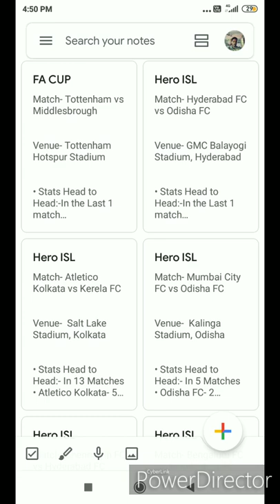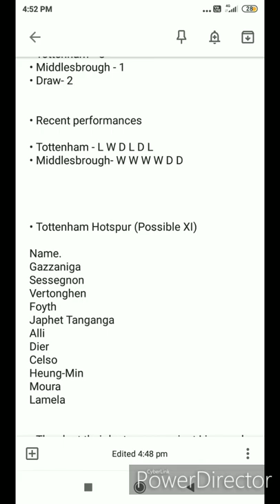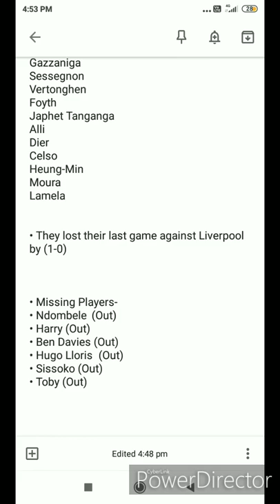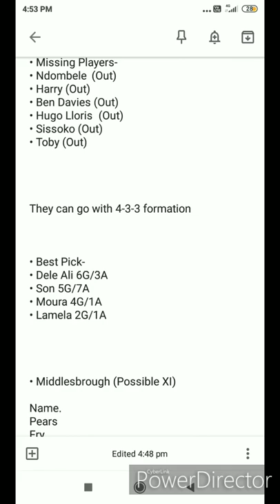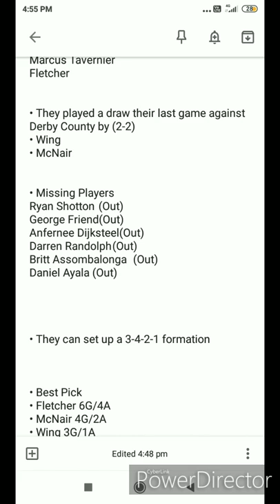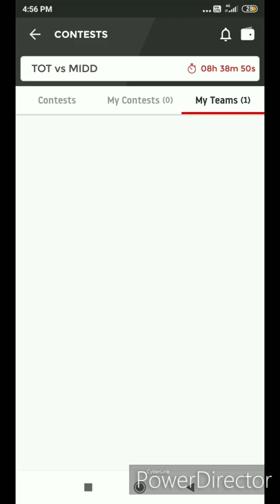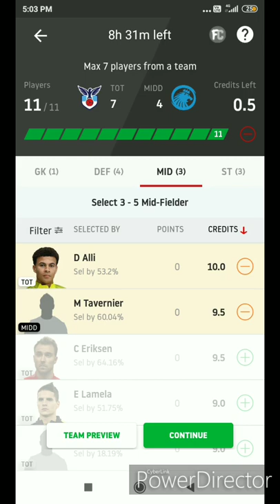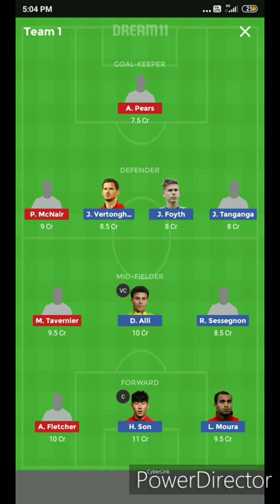TOT vs MIDD | FA Cup | Tottenham Hotspur vs Middlesbrough | Dream11 Football Team